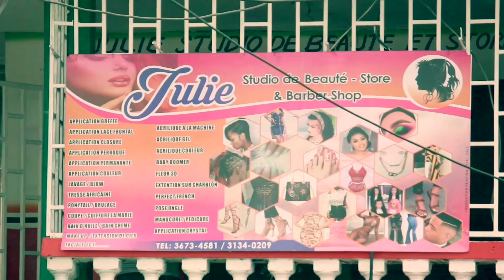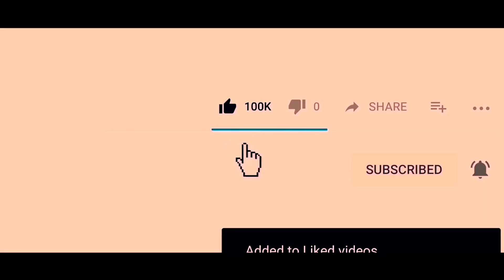REGRET ( epizod 22😭) marco jwnn chance li mika pranl nan kay la/yo kenbe black-G 🙆zen an mélange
Regrè se yon istwa ki reyèl , ke majorité nan nou ap viv nan moman
Mw vle'w pran sanw pou gadel pa rate Yon epizod
Konsa nap knn kman poun viv a Moun pou sak pral rive pa rive Yon lot moun